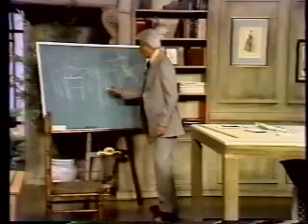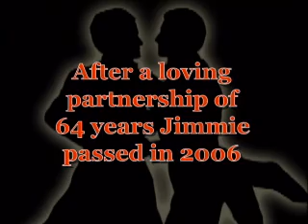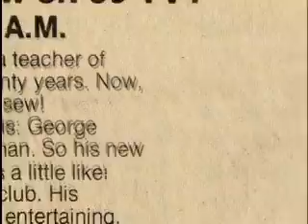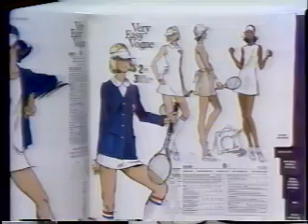TRIPPON by Shawn Quinlan Part 3 of 3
TRIPPON 30 minute documentary
George W. Trippon (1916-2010) was born and raised in Aurora, Illinois on Pigeon Hill. In the 1930s his family moved to Hollywood, California where he was a dancer in Hollywood movie musicals. George also went to trade school and apprenticed at MGM studios for fashion design. He was a World War II Veteran, serving as a Corporal in the Quartermaster Corps of the U.S. Army from 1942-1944. George then studied fashion design in Paris under the G.I. Bill. Not only was he a fashion designer, he was also an educator who founded and operated the Trippon Fashion Center School of Dress Design in Hollywood, California for twenty-six years. In 1972, he was approached to star in a TV show teaching women how to sew.  The program was called "Sew What's New" which aired daily.  It started out on the local channels in LA, but later was picked up by the Learning Channel and was broadcast throughout the U.S., Canada, South America and the Orient.  The show ran from 1972 until 1994. George was the author of several books on fashion design and sewing, as well as memoirs of his interesting and varied life.  George was a lecturer, world traveler and dear friend to many. His caring companion, James W. Price predeceased him in 2006, after a loving partnership of 64 years.  George is remembered by many as the "Belle of the Ball."
About the film maker-
Not since the early 90's has Shawn worked on a personal video. The subject of his new video came about when they became friends and Shawn had the opportunity to meet Mr. Trippon in LA in 2008. After Mr. Trippon died on News Years Day 2010 his friend and executor of his estate Lynda Becker gave Shawn many show tapes from his TV show as well as a box of photographs and clippings. As Shawn began to string together pictures and show segments on video for friends and family he realized he had something more than just a memory slide show. And because George wrote several books on his life there was plenty to work with. As Shawn began doing research, he realized that there was very little information on gay life in the 30's and 40's and his documentary would also help fill in that void.